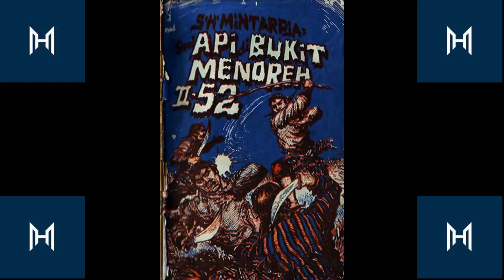Api di Bukit Menoreh Jilid 152